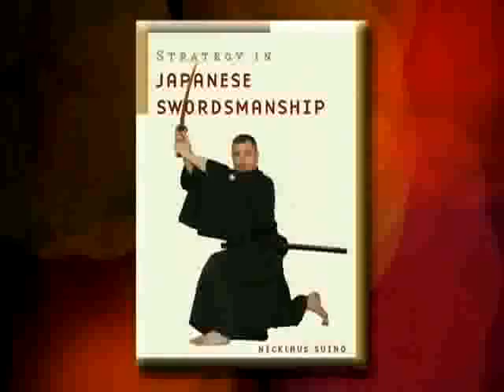Voices of Religion Pt 4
Interview with Nicklaus Suino, author of BUDO MIND AND BODY, on Voices of Religion, Omni TV, Toronto, 2007.